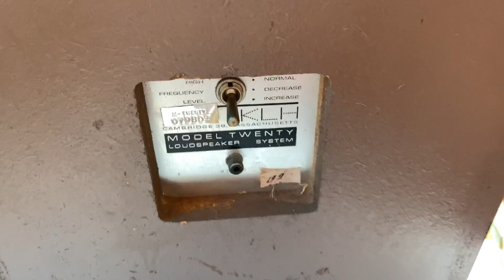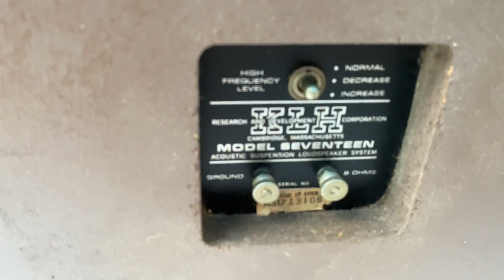LOA VỀ CHO CÁC BÁC ĐÂY Ạ LH 0911169961